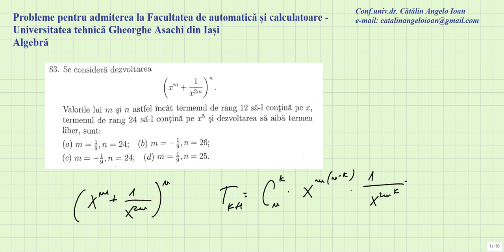Probleme pentru admiterea la Universitatea tehnica Gheorghe Asachi din Iasi Algebra 083